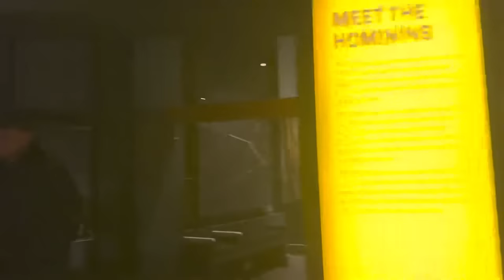Our love story❤️||engagement anniversary||hyde park ||natural historic museum ||vlog-1